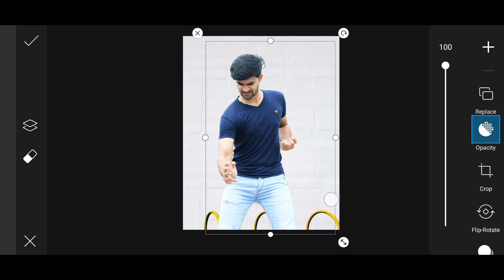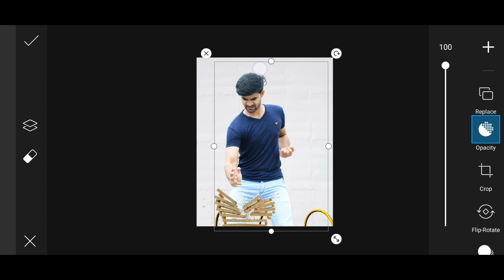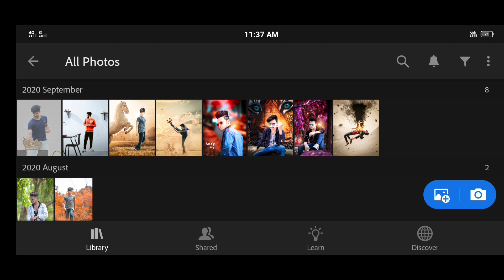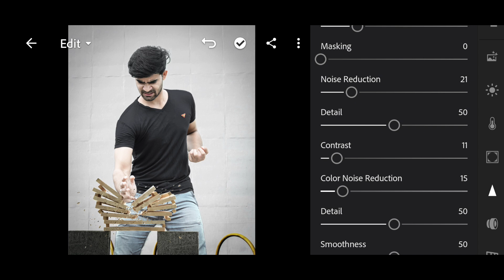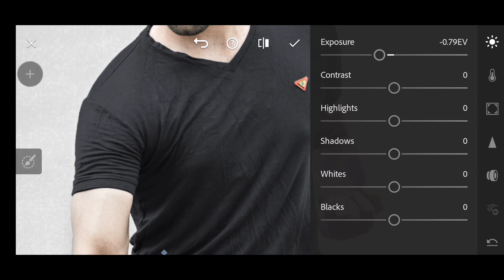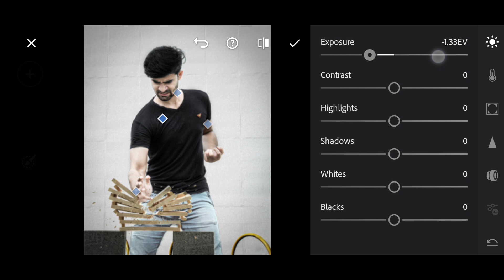Angry mood photo editing tutorial in Picsart | creative Picsart Photo Editing - KR Editing